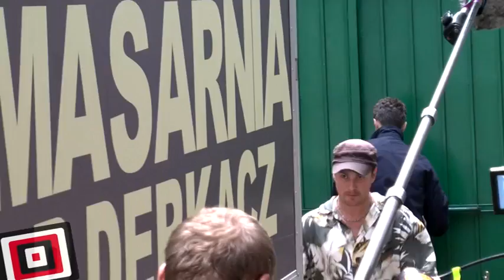Na planie "Sępa"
Ekipa PISF odwiedziła plan filmu sensacyjnego „Sęp". Rozmawialiśmy z reżyserem Eugeniuszem Korinem, odtwórcami głównych ról: Michałem Żebrowskim i Pawłem Małaszyńskim oraz autorem zdjęć Arkadiuszem Tomiakiem. Film trafi do polskich kin w 2012 roku. W obsadzie „Sępa" znaleźli się także m.in. Piotr Fronczewski, Daniel Olbrychski, Anna Przybylska i Andrzej Seweryn. Film, którego producentem jest Scorpio Studio, otrzymał współfinansowanie PISF - Polskiego Instytutu Sztuki Filmowej.